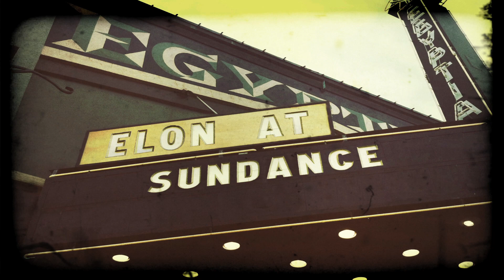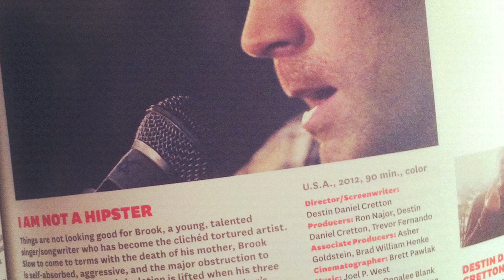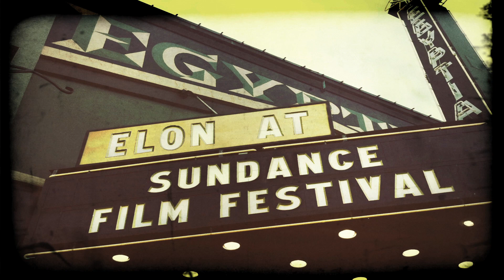I Am Not A Hipster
I Am Not A Hipster at the Sundance Film Festival